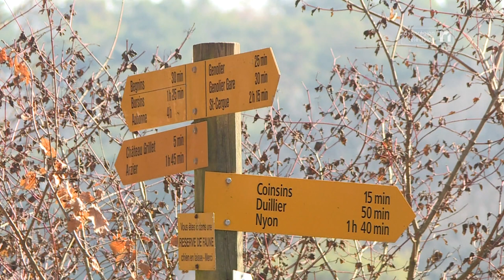INFO - Avec Georges Mermillod et Florian Meier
L’Association pour le Bois de Chênes de Genolier a tenu son assemblée générale annuelle, jeudi dernier. L’occasion de découvrir le programme d’activités 2019 et de parler des nouveautés. Notamment, le projet de créer un livre sur le Bois de Chênes. En plateau, nos invités : Georges Mermillod, co-président de l’ABCG et Florian Meier, écologue conseil et membre du comité de l’ABCG.